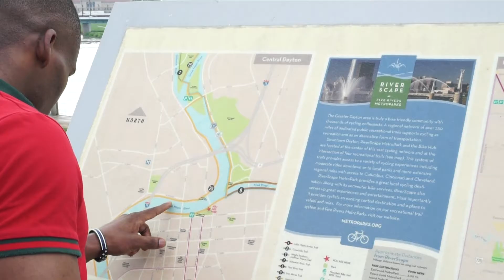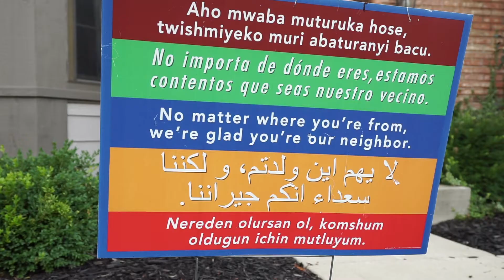Refugees choose Dayton, Ohio